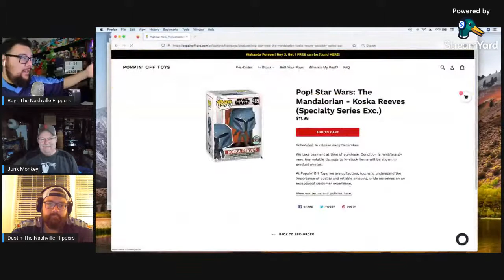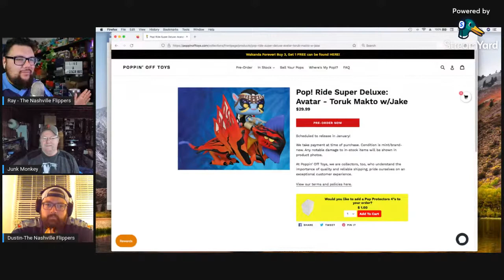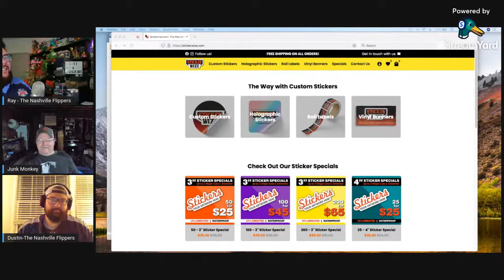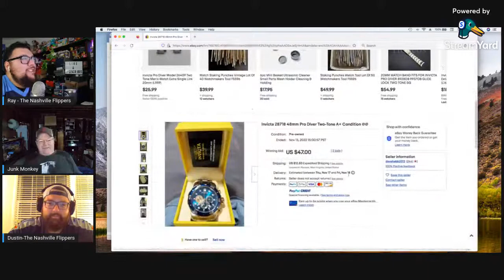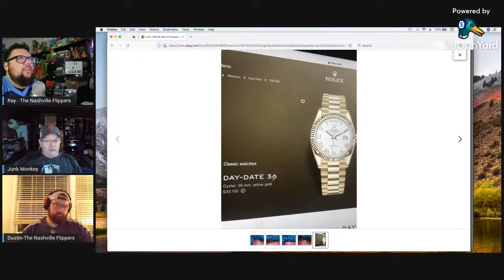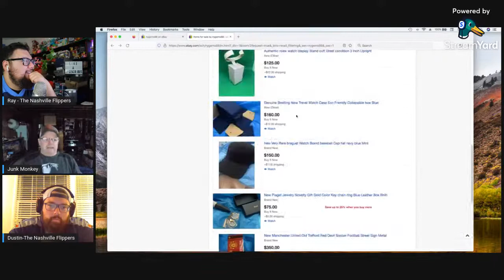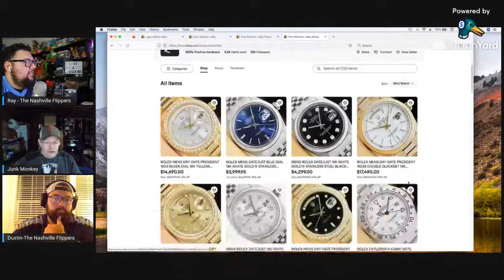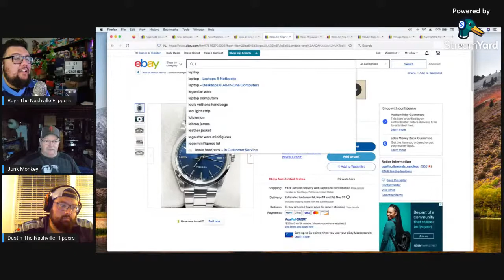Learning From A 37 year Watch Maker Turned Reseller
What to order some funkos ?
Go to Poppin off toys .com

What to order some stickers?